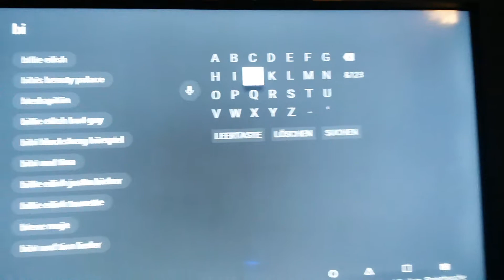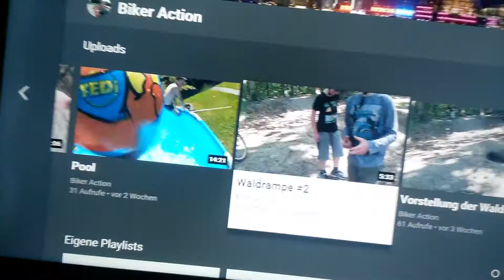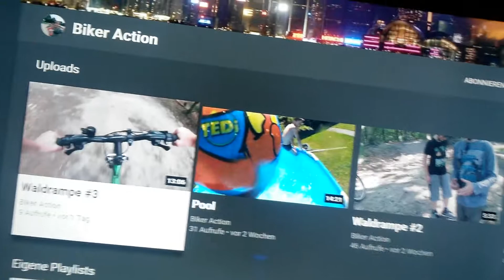Mein Kanal 2.0